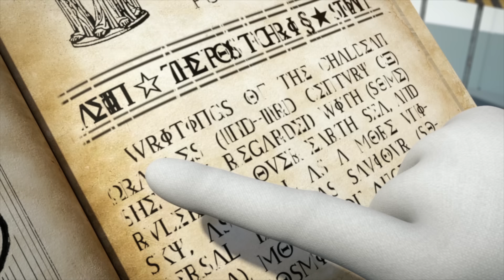The Eyes of Fortuna's Curse-172 | Tobot Galaxy Detective | Tobot Galaxy English | Full Episodes